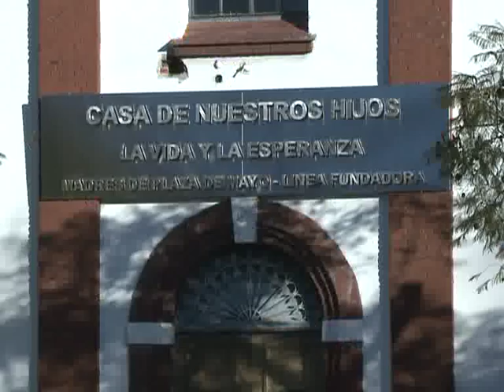Jóvenes participaron de un encuentro cultural por la memoria en la ex Esma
Cientos de familias y jóvenes disfrutaron hoy del "Primer Encuentro de Arte Urbano y Memoria" en el predio de la ex Escuela de Mecánica de la Armada (ESMA), donde se presentaron grupos musicales en vivo y los niños pudieron participar de la realización de murales.  Leer más
Seguinos